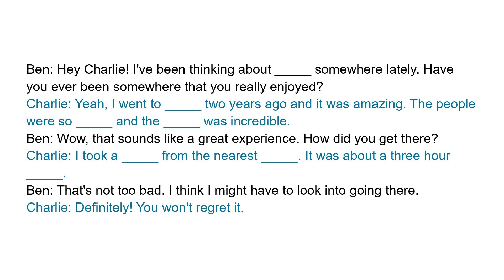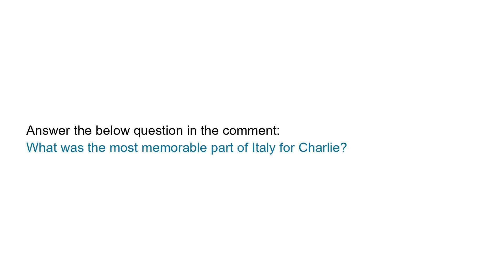Very short everyday English conversation | Travel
Full transcript:
Ben: Hey Charlie! I've been thinking about travelling somewhere lately. Have you ever been somewhere that you really enjoyed?
Charlie: Yeah, I went to Italy two years ago and it was amazing. The people were so friendly and the food was incredible.
Ben: Wow, that sounds like a great experience. How did you get there?
Charlie: I took a plane from the nearest airport. It was about a three hour flight.
Ben: That's not too bad. I think I might have to look into going there.
Charlie: Definitely! You won't regret it.

Question:
What was the most memorable part of Italy for Charlie?

Vocabulary and expressions:
travelling, Italy, friendly, food, plane, airport, flight.